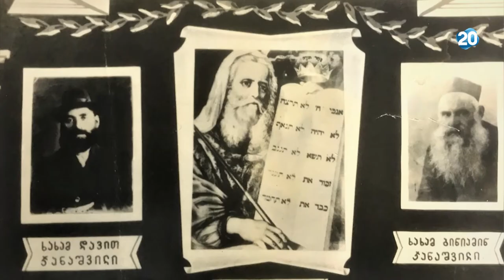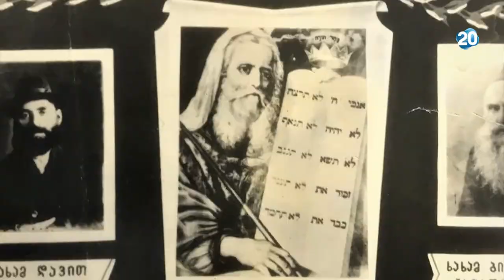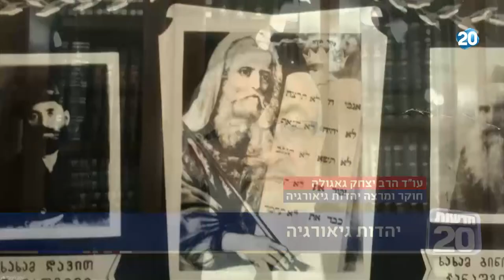מגזין העולם היהודי | 27.8.2020 | התכנית המלאה